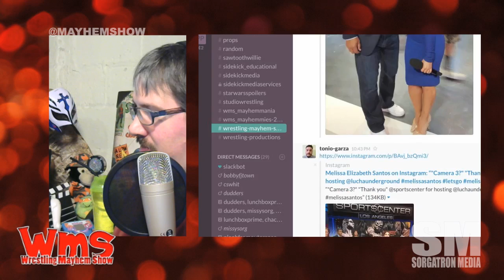Lucha Underground Season 2 Preview with Chris DeJoseph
Chris DeJoseph, Executive Producer of Lucha Underground, discusses the new season, and drops an exclusive announcement about this year's Ultima Lucha details.  What else does he reveal?

Follow our stable on Twitter: Chris DeJoseph (@chrisdejoseph), Mad Mike (@madmike4883), Matt Carlins (@mainstreammat), Tonio Garza (@TheWRevolution), Eamon Paton (@eamon2please) and Mike Sorg (@Sorgatron).